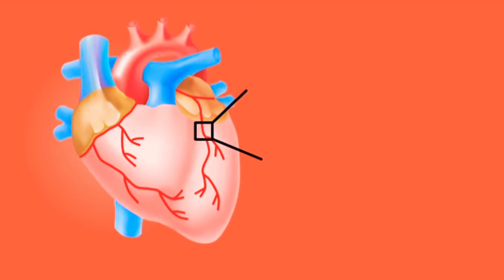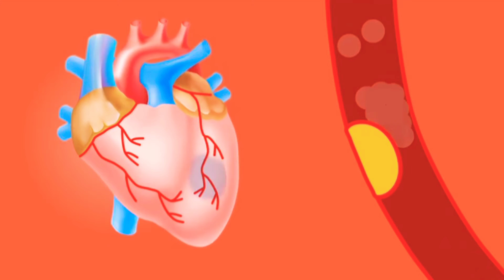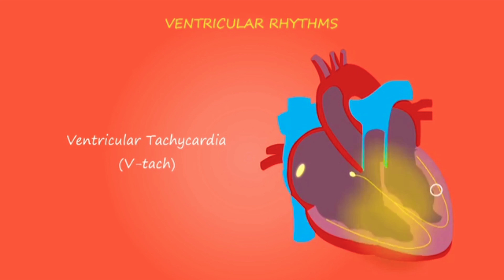heart attack# ಹೃದಯಘಾತದ ನಂತರ ಮನುಷ್ಯನ ಶರೀರದಲ್ಲಿ ಏನು ಆಗುತ್ತದೆ ?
ನಮ್ಮ ದೈನಂದಿನ ಕೆಲಸಗಳ ಒತ್ತಡದಿಂದಾಗಿ ಹೃದಯದ ಮೇಲೆ ಅತಿಯಾದ ಒತ್ತಡ ಹಾಕುತ್ತೇವೆ. ಇದರಿಂದ ಹೃದಯದ ಸಮಸ್ಯೆಗಳು ಆಗಾಗ ಕಾಡುತ್ತಲೇ ಇರುತ್ತೆ. ಅದರಲ್ಲೂ ನಮ್ಮ ದಿನನಿತ್ಯದ ಜೀವನಶೈಲಿ ಹಾಗೂ ಆಹಾರ ಕ್ರಮದಿಂದಾಗಿ ಹೃದಯ ಸಂಬಂಧಿ ಕಾಯಿಲೆಗಳು ಸಣ್ಣ ವಯಸ್ಸಿನವರಿಂದ ಹಿಡಿದು ವಯಸ್ಸಾದವರ ತನಕ ಪ್ರತಿಯೊಬ್ಬರನ್ನೂ ಕಾಡುತ್ತೆ.

ಪಾಶ್ಚಿಮಾತ್ಯ ದೇಶಗಳಿಗೆ ಹೋಲಿಸಿದರೆ ನಮ್ಮ ದೇಶದಲ್ಲಿ ಇದು ಇನ್ನೂ ಹೆಚ್ಚಾಗಿದೆ. ಅದರಲ್ಲೂ ಸಣ್ಣ ವಯಸ್ಸಿನಲ್ಲಿ ಹೃದಯಾಘಾತ ಆಗುವ ಸಾಧ್ಯತೆ ಕೂಡ ಹೆಚ್ಚಾಗಿದೆ. ವಿಶ್ವ ಆರೋಗ್ಯ ಸಂಸ್ಥೆ ಹೇಳುವ ಹಾಗೆ ಪ್ರತೀ ವರ್ಷ ವಿಶ್ವದಾದ್ಯಂತ ಶೇಕಡ 30ರಷ್ಟು ಜನ ಹೃದಯಾಘಾತ ಸಂಬಂದಿ ಕಾಯಿಲೆಯಿಂದ ಸಾಯುತ್ತಿದ್ದಾರೆ